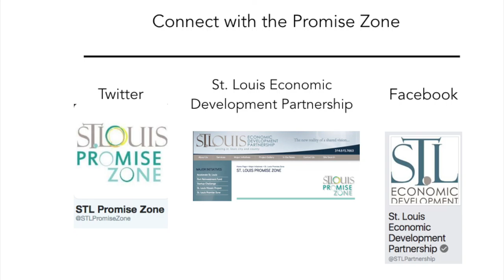Promise Zone Video -- Beyond Housing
Beyond Housing President & CEO Chris Krehmeyer talks about what his organization does within the St. Louis Promise Zone.

(Produced by Delilah Papke)